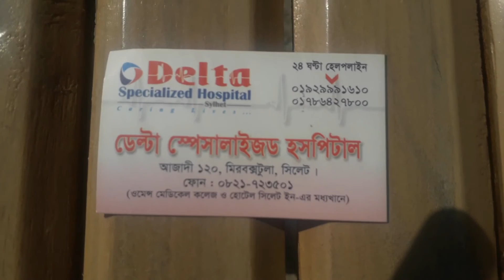delta specialized hospital sylhet